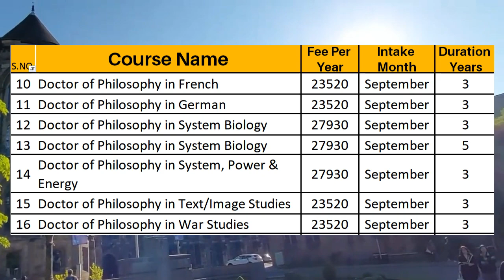University Of Glasgow Education PHD Programs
The University of Glasgow is a public research university in Glasgow, Scotland. Founded by papal bull in 1451. in This Video we Will discuss about the diverse range of  PHD programs in Education